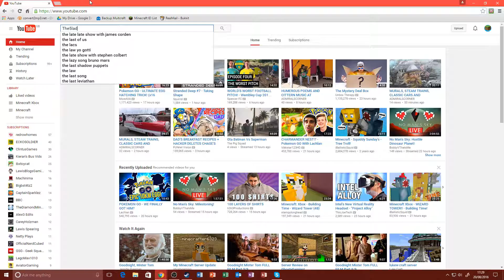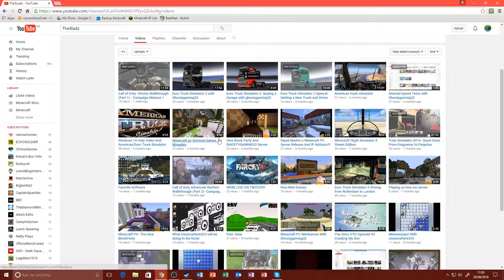The5Ladz Update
Welcome to another video today.